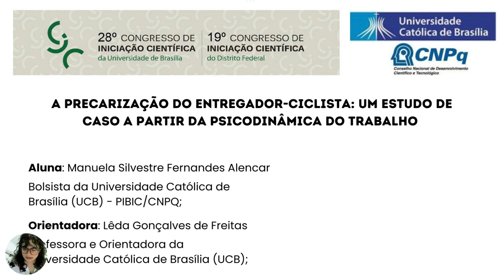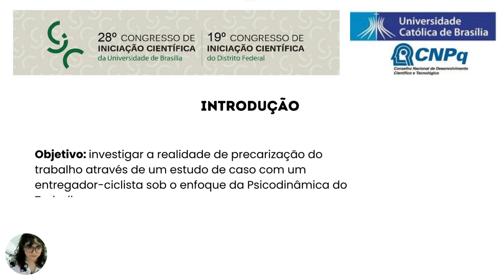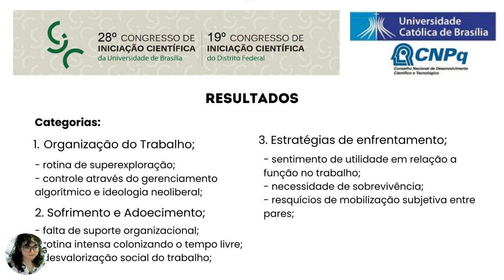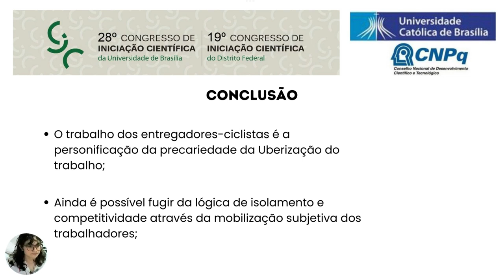A PRECARIZAÇÃO DO ENTREGADOR-CICLISTA: UM ESTUDO DE CASO A PARTIR DA PSICODINÂMICA DO TRABALHO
Grande Área: Saúde e Vida
Aluno: Manuela Silvestre Fernandes Alencar
Orientador: Lêda Gonçalves de Freitas
Palavras-chaves: Precarização, Trabalho, Entregador Ciclista